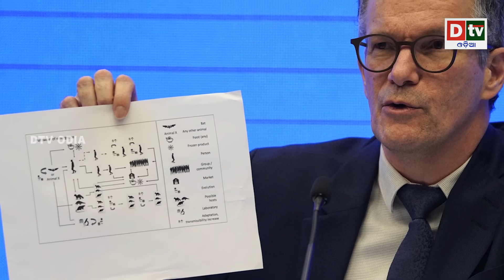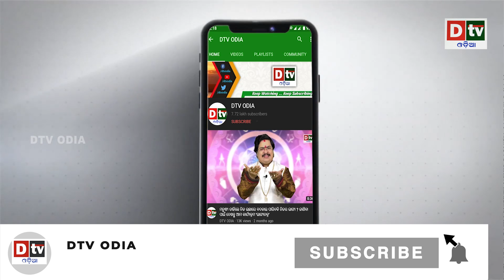୧୦ ଟ୍ରିଲିୟନ ଡଲାର କ୍ଷତି ପୂରଣ ଦେବକୀ ଚୀନ ? | Odia news live updates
୧୦ ଟ୍ରିଲିୟନ ଡଲାର କ୍ଷତି ପୂରଣ ଦେବକୀ ଚୀନ ? | Odia news live updates